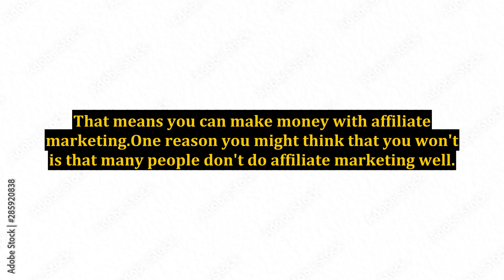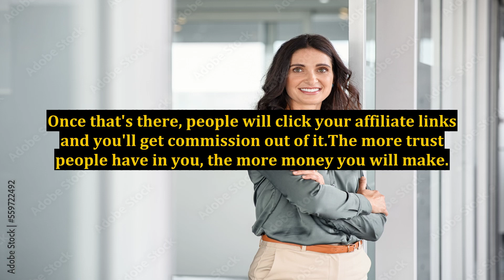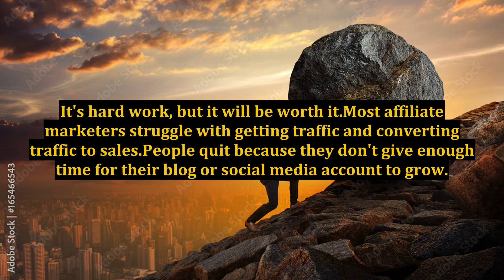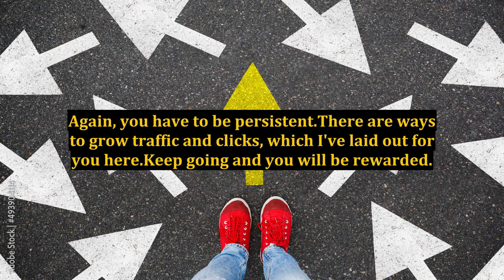Making Profits With Affiliate Marketing